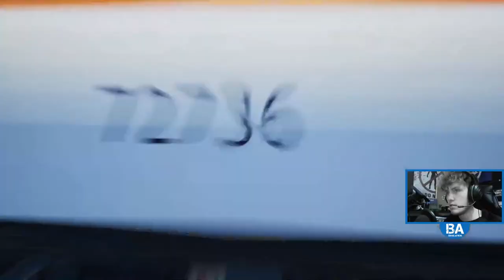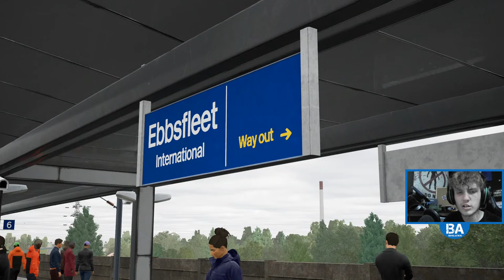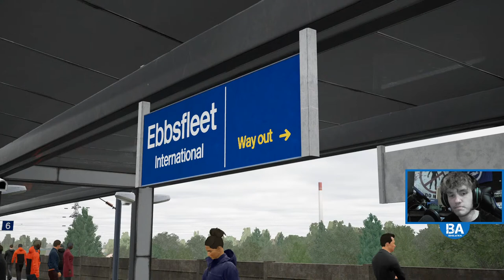Train Sim World 3 LIVE|Southeastern High Speed (04/09/22)